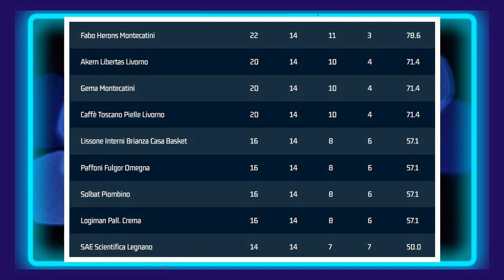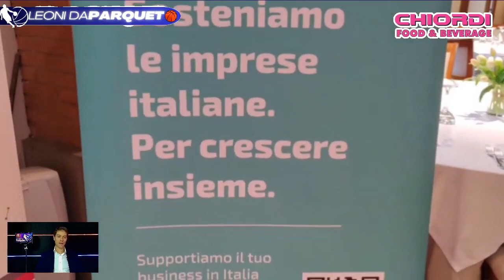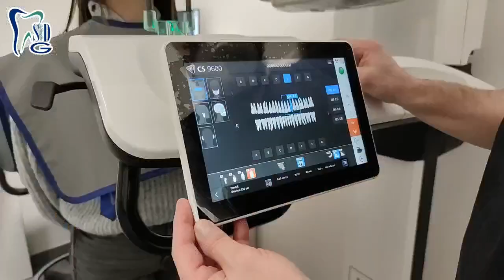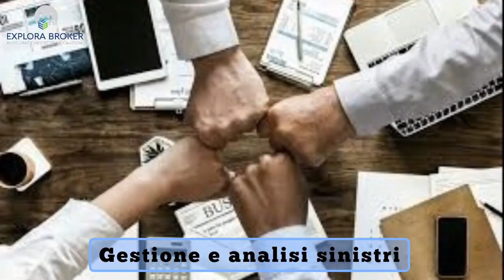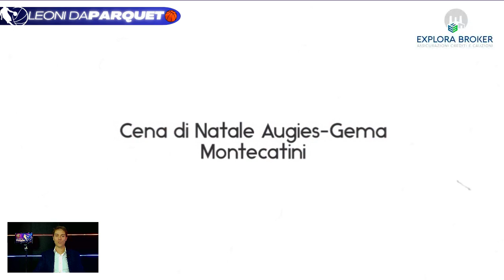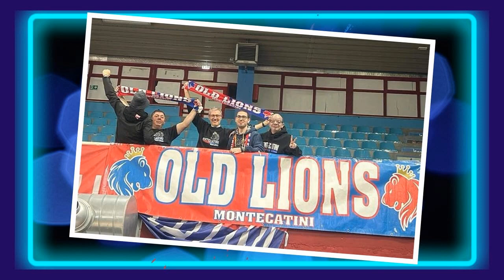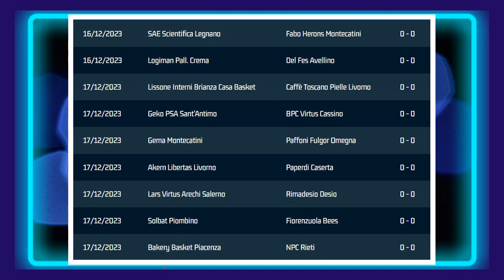Leoni da parquet #6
Matteo Baccellini presenta Leoni da  Parquet #6